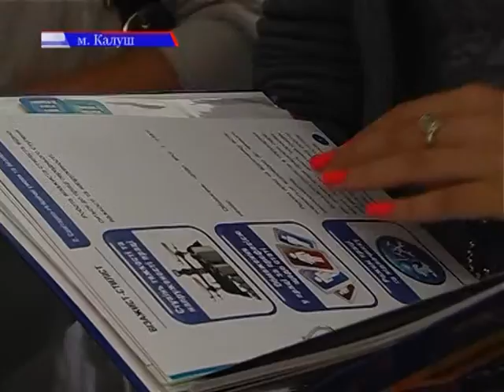2012-10-23 Конференція Калуського центру зайнятості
На цьому тижні Калуський міськрайонний центр зайнятості провів конференцію із місцевими роботодавцями на тему: «Служба зайнятості -- надійний помічник у підборі та підготовці кадрів».